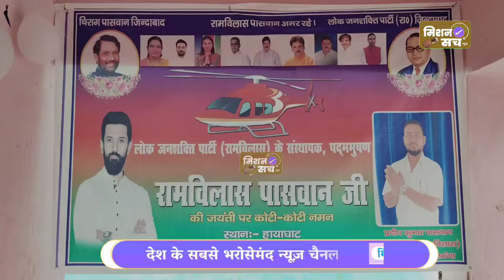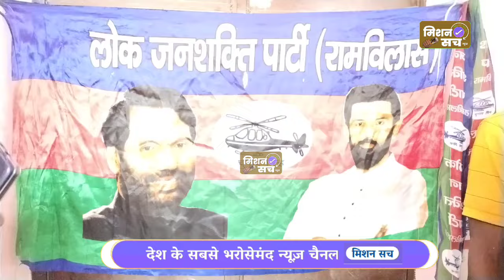हायाघाट के धरती पर पहली बार ऐसा मनाया स्वर्गीय रामविलास पासवान जी का 78 वाँ जन्मदिन..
हायाघाट के धरती पर पहली बार ऐसा मनाया स्वर्गीय राम विलास पासवान जी का 78 वाँ जन्मदिन..